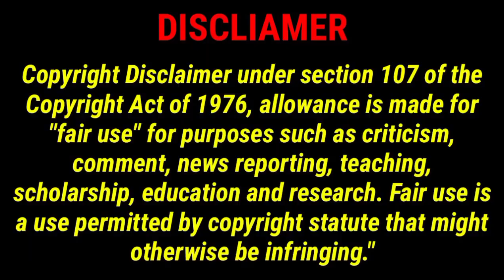Shivsena Party के स्थापना दिन पर Uddhav Thackarey ने PM Modi को क्यों चैलेंज दिया। Sanjay Raut News.